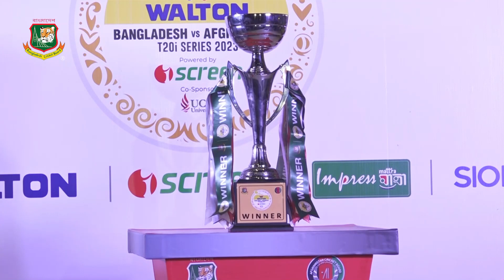Trophy Unveiling 🏆 | Walton T20i Series 2023 | Bangladesh Vs Afghanistan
Walton T20i Series 2023 | Bangladesh Vs Afghanistan